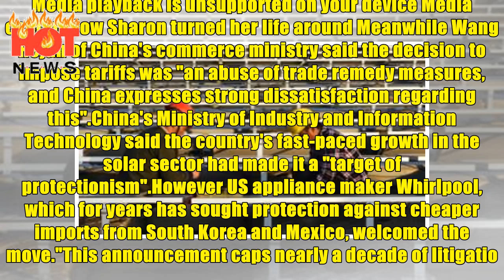[HOT NEWS] - Trump says no trade war over tariffs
Image copyright AFP Image caption China says its fast-paced growth in the solar sector makes it a "target of protectionism" US President Donald Trump has brushed off concerns that new tariffs the US has imposed on imported washing machines and solar panels will lead to a trade war. The announcement of the tariffs - of up to 50% - have prompted outcry from China and South Korea, the primary targets of the measure. Some US businesses that rely on the imported products are also concerned. Mr Trump ...